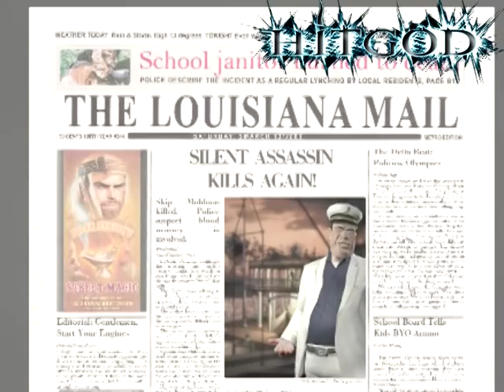Death on the Mississippi - *ALL ZEROS* - 6:45 - Pro/AZ/SO/SA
Again, thank you to TheKotti for showing me the alternate escape method, which was originally discovered by TI2ophy. Also thanks to Hitmaniak for showing people the hostage technique.

Two more left!